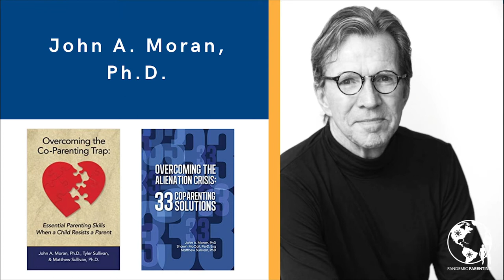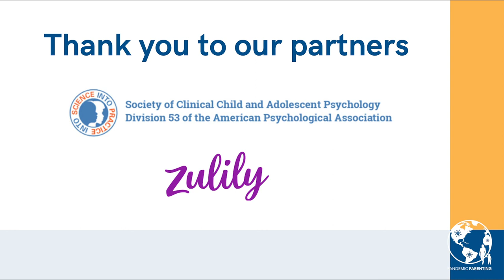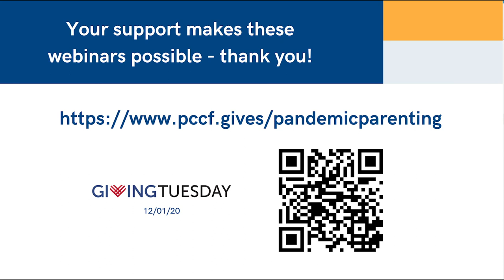PPE 9: Co-Parenting & Single Parenting Edition – Pandemic Parenting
Every family is unique in its own ways, and parents are navigating the pandemic the best way they know how. We want to shine a light on our co-parenting parents and single parents who are experiencing their own set of distinctive challenges during the pandemic and provide resources to ease the burdens they may be experiencing.

We will be joined by guest panelists Dr. Christina M. Grange and Dr. John A. Moran.  Dr. Sara Appleby will moderate our discussion and ask questions that you’ve submitted.

Pandemic Parenting is a collaboration between two psychologists, scholars, and moms committed to sharing their expertise and research in ways that are immediately accessible and useful to families.